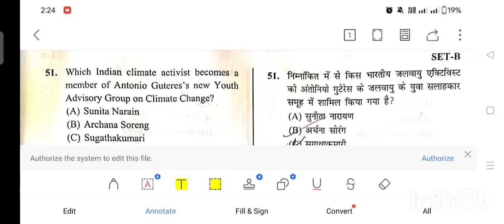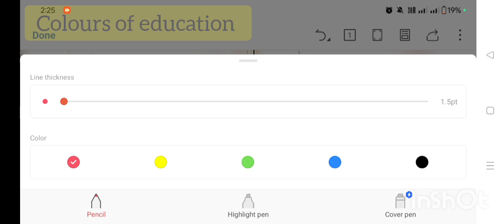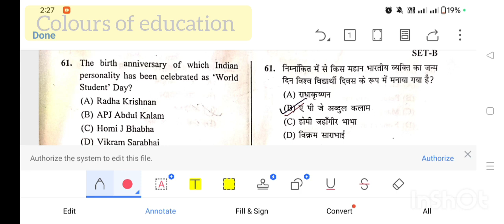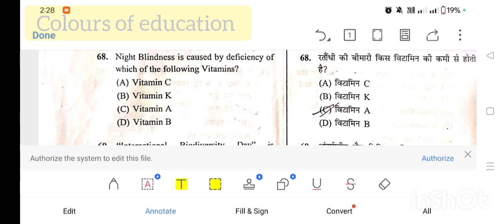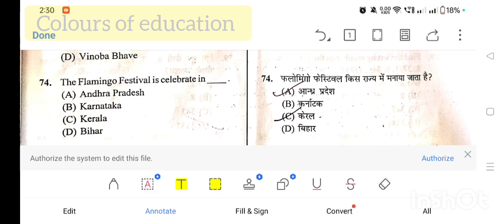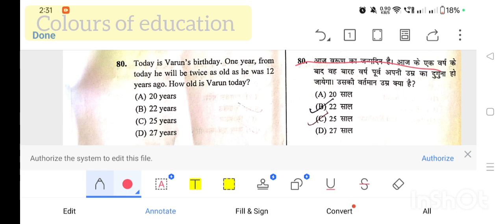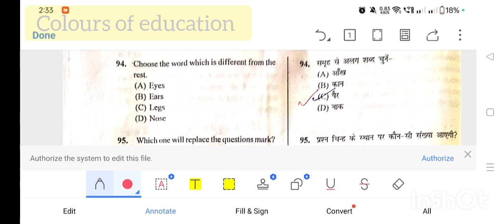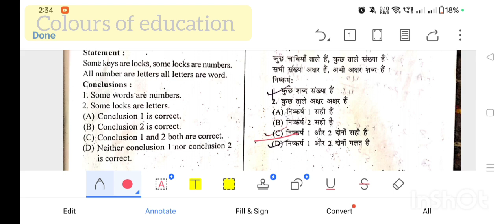uou bed odl entrance bed spl odl entrance preparation video 16/8/24#uttarakhandopenuniversity #2024#